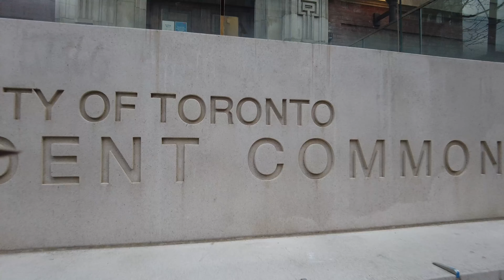Toronto Walk | Trying One Of The Best Pizza Places In Little Italy | May 2024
Starting off this walk on College Street, heading east through the Little Italy neighbourhood and heading to one of the best pizza places, Fresca’s Pizza And Pasta.

Recorded using a DJI Osmo Pocket 2 in 4K 60FPS.